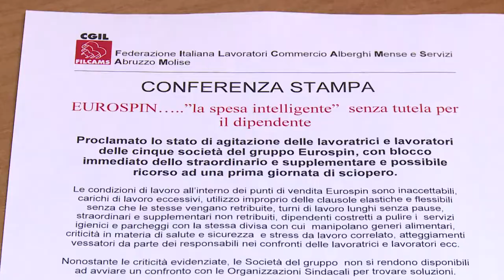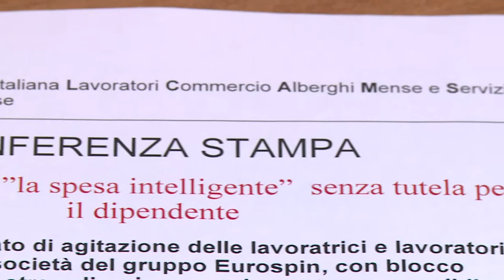Cgil critica gruppo Eurospin su lavoro nei punti vendita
Gli esponenti della Filcams Cgil oggi nel corso di una conferenza stampa hanno evidenziato le criticità lavorative che a dire del sindacato ci sono nei punti vendita Eurospin, invitando la proprietà ad avviare un confronto